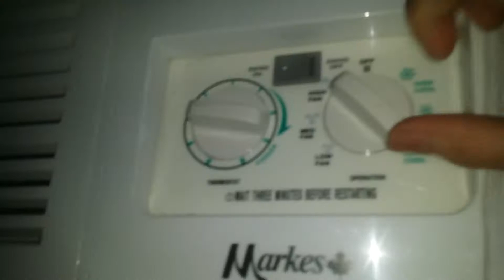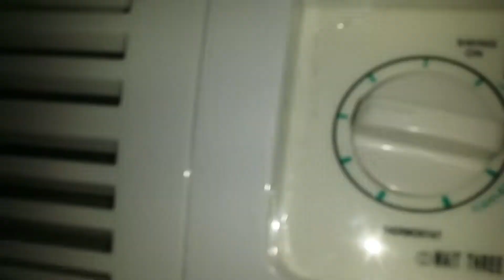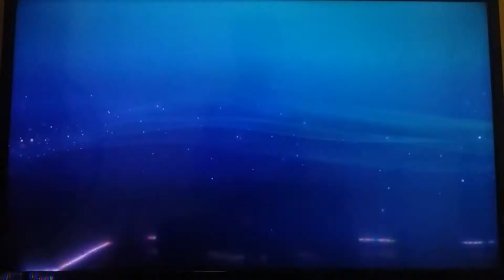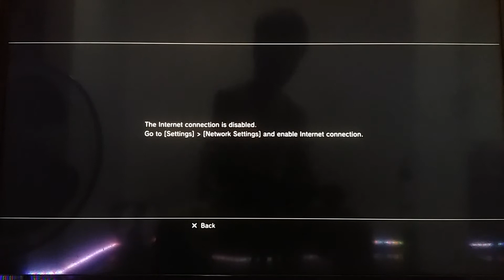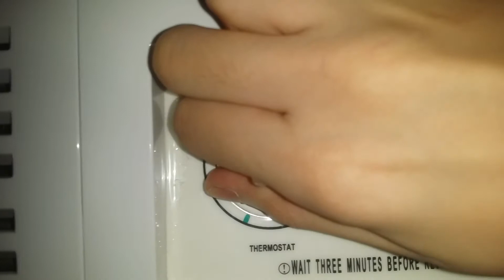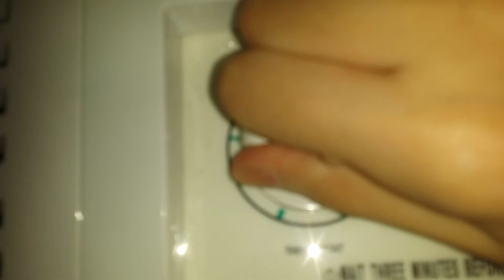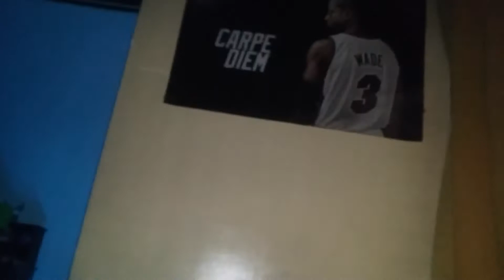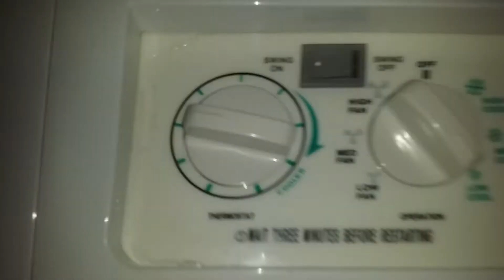Spending the night in my permanent room #6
Next week i will set up a tent in my room!!!